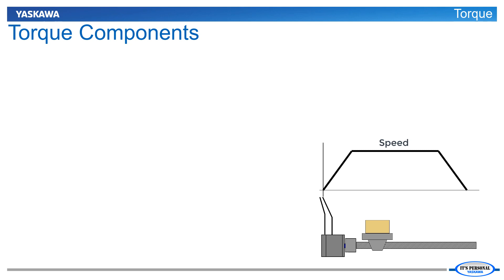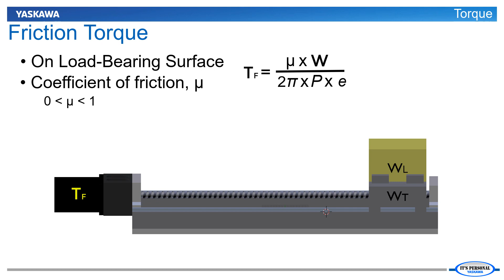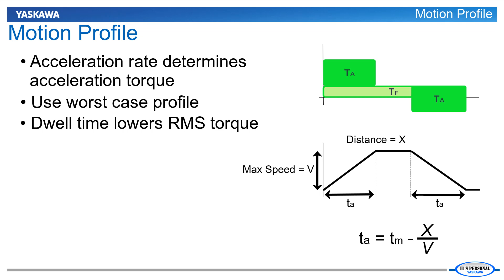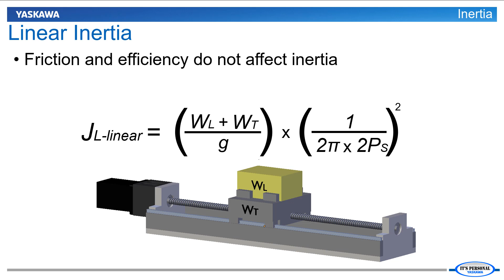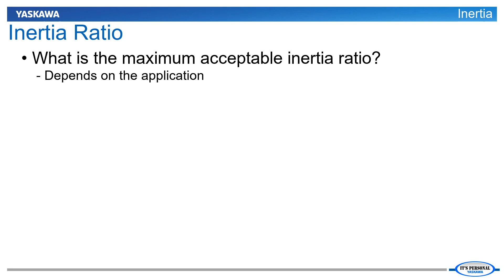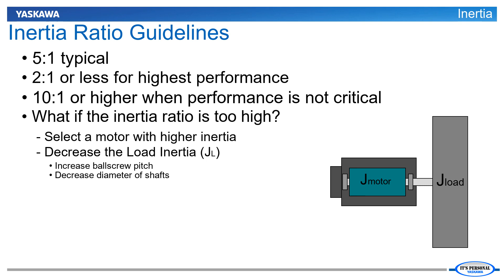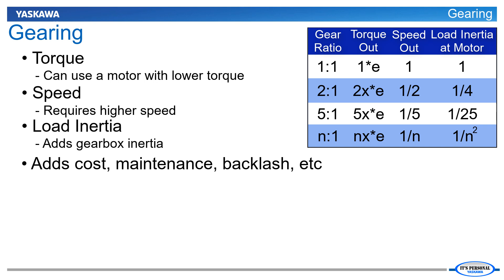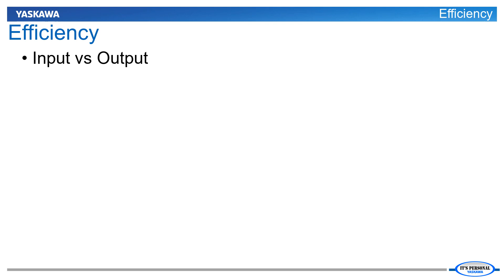Servo Motor Sizing Basics Part2 - Technical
Factors, equations, and practical suggestions servomotor sizing and selection. Torque, Motion Profile, Load Inertia, Gearing, Regeneration, and Efficiency and Machine Design are discussed.

This eLM is also available on the Yaskawa America, Inc. - Drives & Motion Division learning management system, "Learn with Yaskawa".   Keyword: eLM.Servo.03.Sizing2